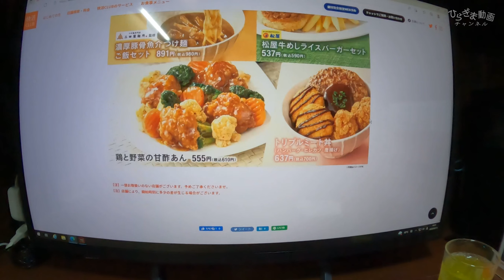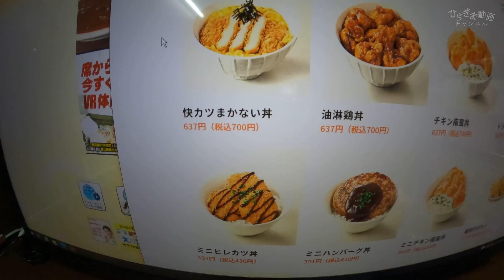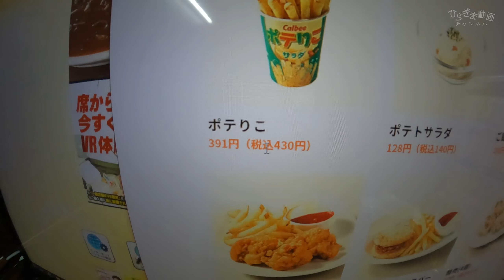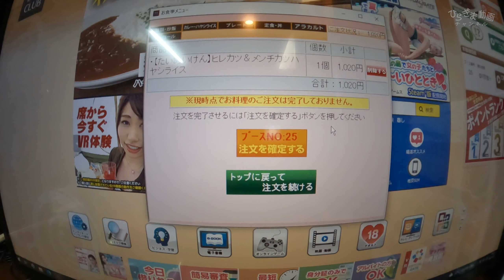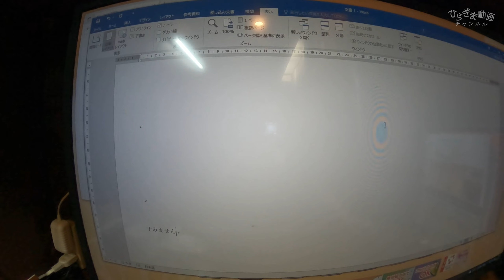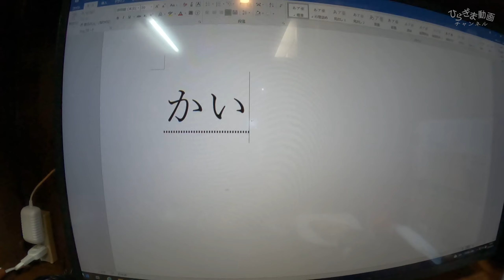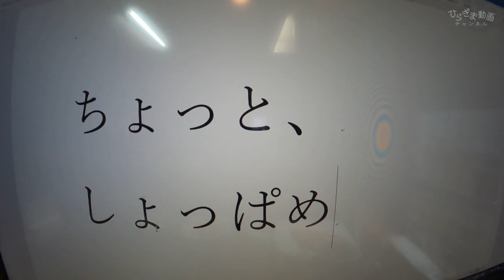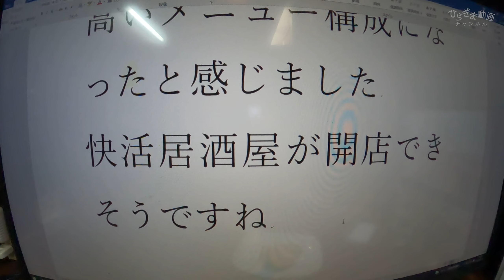2022年6月13日スタート 快活CLUB 新グランドメニュー食べてきました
早速、3日連続で新メニューを食べてきました。

【2022年6月13日(月)AM6:00~スタート!】新グランドメニュー登場！

今回登場したコミック
ケンシロウによろしく　６巻

ＷＩＮＤ　ＢＲＥＡＫＥＲ　７巻

図書館の大魔術師　６巻